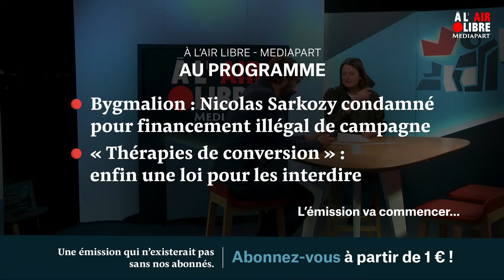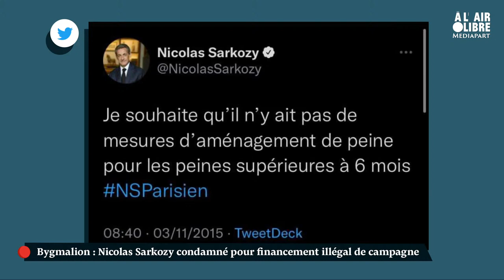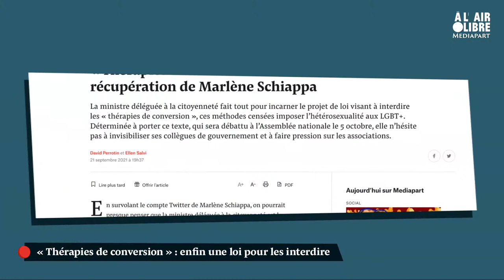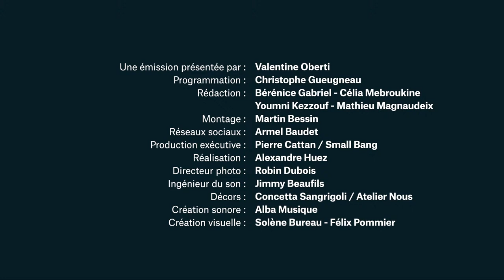À l'air libre (145) « Thérapies de conversion » : bientôt une loi d’interdiction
➡️ Bygmalion : Nicolas Sarkozy condamné à un an de prison ferme. Fabrice Arfi est sur notre plateau pour décrypter l’affaire du financement illégal de sa campagne présidentielle de 2012.
➡️ Alors qu'une proposition de loi sera discutée le 5 octobre pour interdire les « thérapies de conversion », décryptage en plateau sur ces pratiques qui visent à « guérir » l'homosexualité. Décryptage.